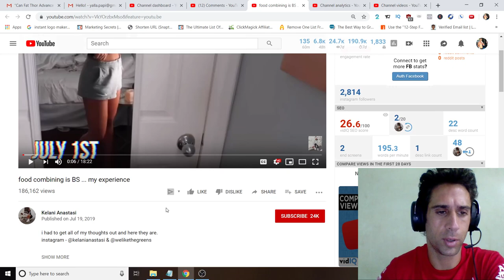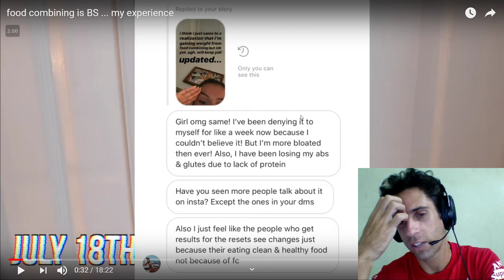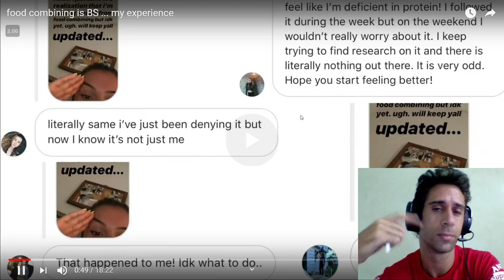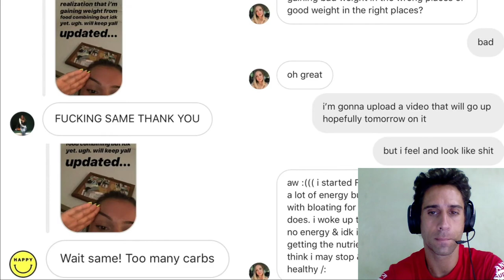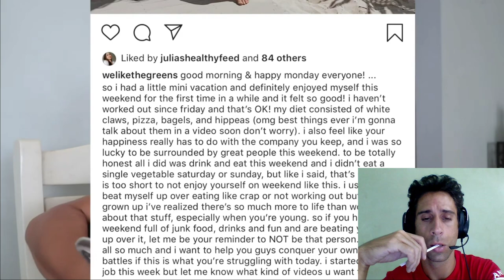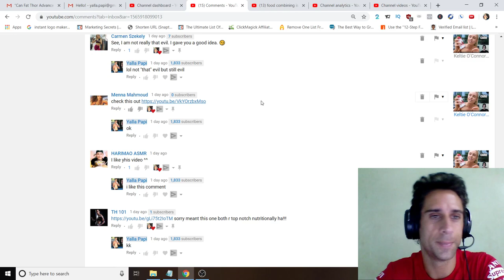Kelani Anastasi - Food Combining Is BS - Video Breakdown